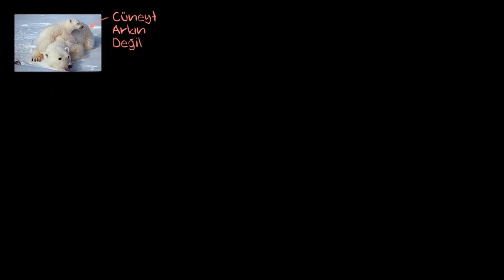Benzer Terimleri Bir Araya Getirerek İfadeleri Sadeleştirme (Cebirin Temelleri) (Cebire Giriş)